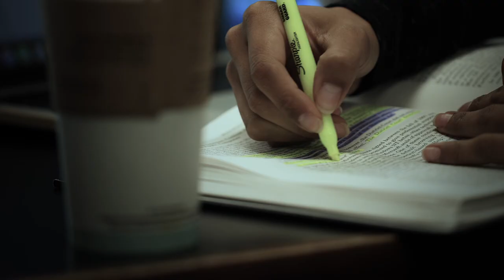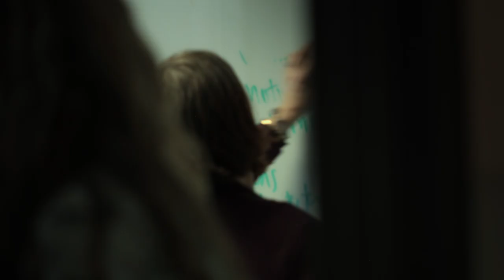SMU and Dallas Create a Global Gateway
SMU and Dallas together create a global gateway with limitless opportunities that shape and position students for success no matter where they go or what they pursue.

The optimistic outlook of Dallas is at the heart of SMU, and our enterprising spirit has helped shape Dallas into a global gateway for people of all backgrounds. Our vibrant community uniquely positions us to create real-world opportunities for students to learn, give back and become world changers in whatever they’re passionate about. Offering assistance every step of the way is our strong alumni network of leaders in their professions and communities. As Dallas’ university, we boost the region’s intellectual capital and shape its future leaders by attracting exceptional students. Through the combined might of this comprehensive research university and an energetic city, students graduate prepared to contribute to their professions and their communities.